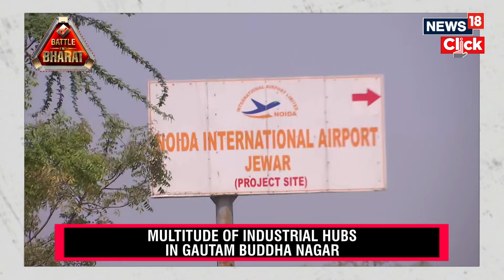Lok Sabha Polls 2024: BJP Eyes Hat-Trick in Gautam Buddha Nagar | Bharatiya Janta Party | N18V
Lok Sabha Polls 2024: BJP Eyes Hat-Trick in Gautam Budha Nagar | Bharatiya Janta Party | N18V

The Bharatiya Janta Party (BJP), which clinched a landslide victory in the 2022 state elections in the Gautam Budh Nagar constituency across all five segments comprising Noida, Jewar, and Dadri under GB Nagar, and Sikandrabad and Khurja in Bulandshahar, is now projecting its third clean sweep in the upcoming Lok Sabha election.

n18oc_news